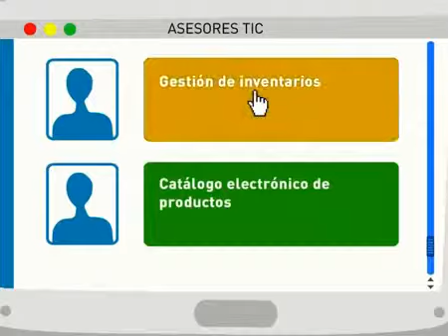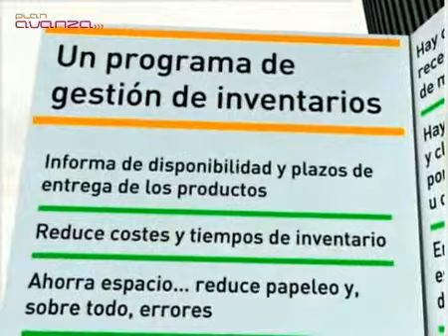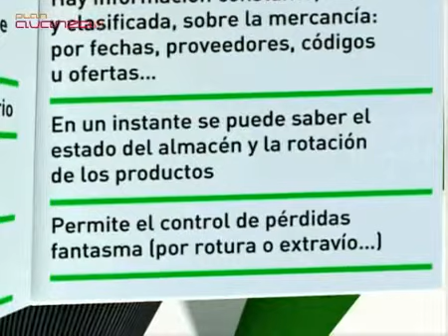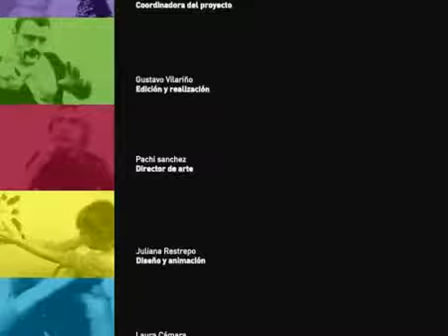Gestión de inventarios